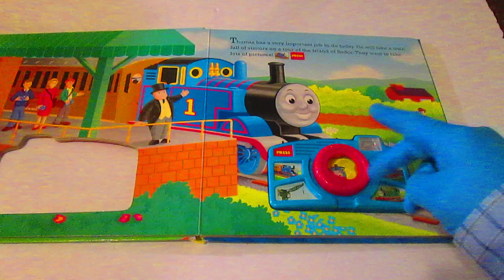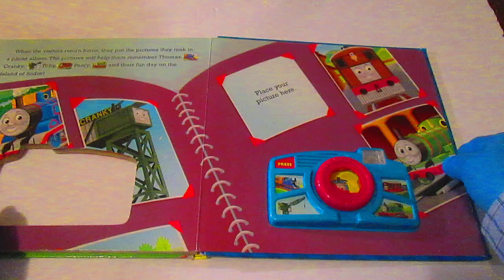Thomas & Friends Camera Tour Play-A-Sound